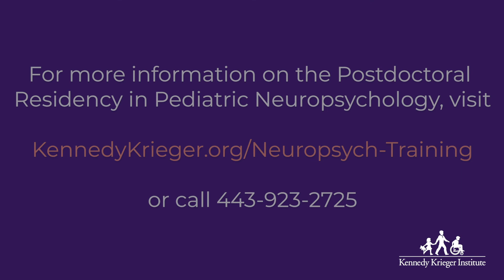Postdoctoral Residency in pediatric Neuropsychology | Kennedy Krieger Institute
The residency program at Kennedy Krieger Institute endorses the Houston Conference guidelines for training in clinical neuropsychology. As such, we support board certification in clinical neuropsychology through the American Board of Professional Psychology (ABPP) as the standard of competency in clinical neuropsychology and the scientist-practitioner model of training. As a participating member of the Association of Postdoctoral Programs in Clinical Neuropsychology (APPCN), our two-year training program adheres to the APPCN guidelines for residency programs in clinical neuropsychology, and participates in the APPCN residency matching program each year.

Residents spend approximately 70 percent of their time delivering clinical services and 30 percent on didactic learning and research experiences.

Our program offers clinical training experiences with a wide range of patient populations from birth through young adulthood. Children and adolescents are served within diverse settings throughout the Institute, including our outpatient specialty clinics, the Rehabilitation Continuum of Care, and other interdisciplinary settings, such as Kennedy Krieger School Programs and the Center for Autism and Related Disorders.